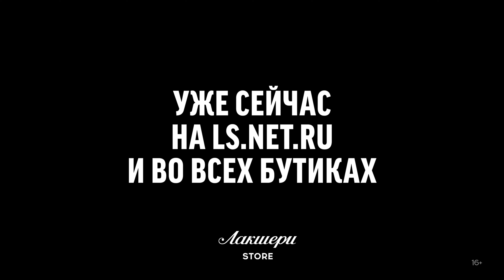Новая коллекция Gucci // Мужской образ с худи // Фирменный бутик в Лакшери Store // Тренды 2020